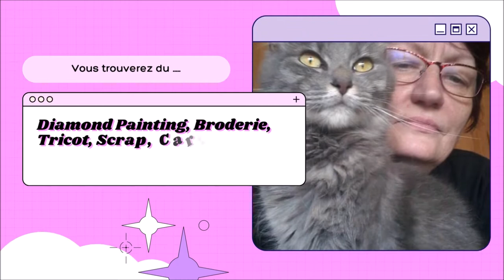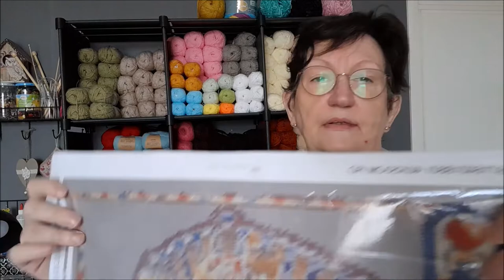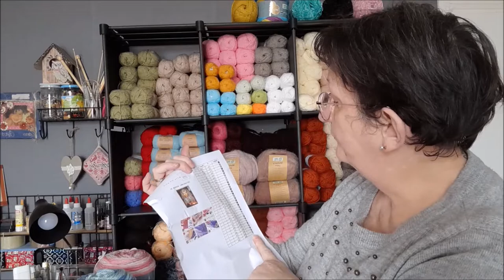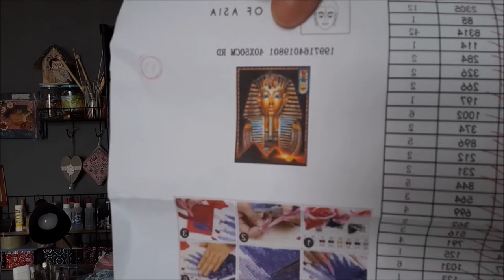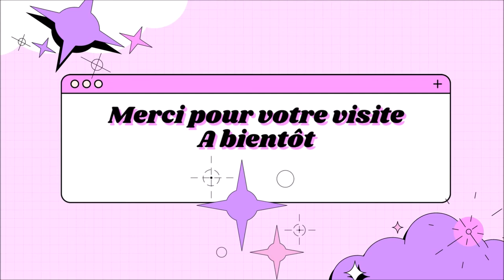UNBOXING de la boutique MYTH OF ASIA Diamond Painting